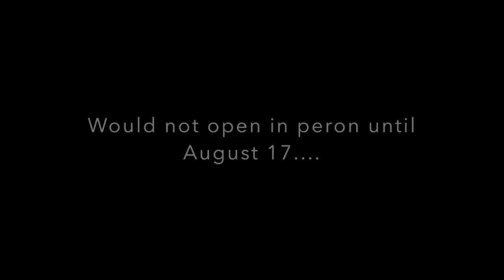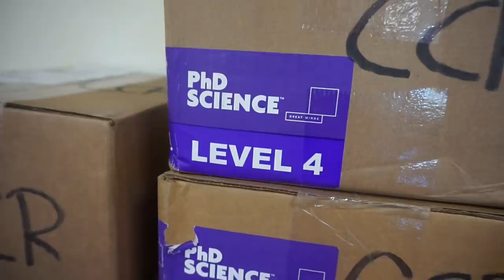CLASSROOM SET UP | PART 1| MOVING IN | EMPTY CLASSROOM TOUR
Youtube Description

EDITING LINKS:
-Channel Art by: Pic Monkey
-Channel Banner & Cartoon: Natalie Cross
-Fonts by: AG Fonts & PB Fonts (Teacher Pay Teachers)
SHOPPING FAVES